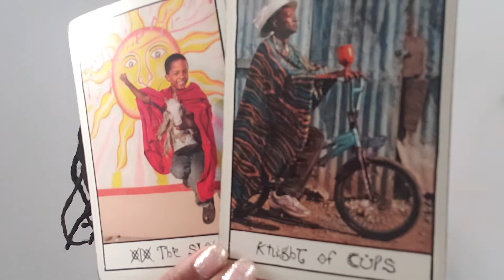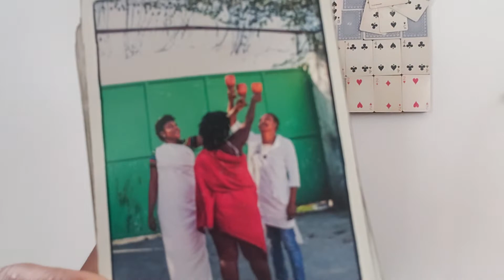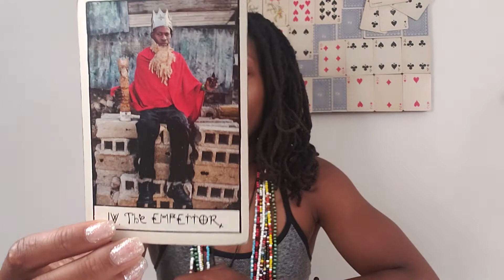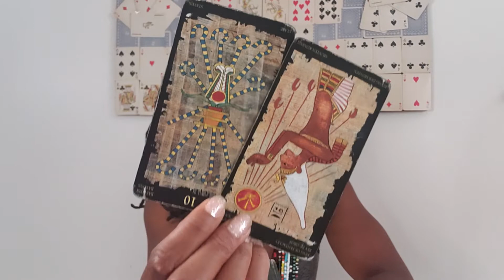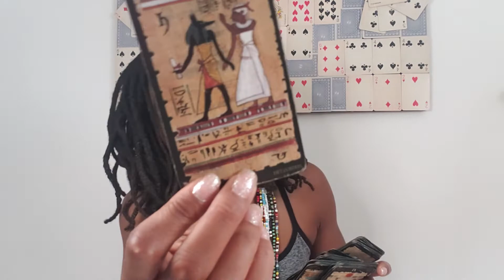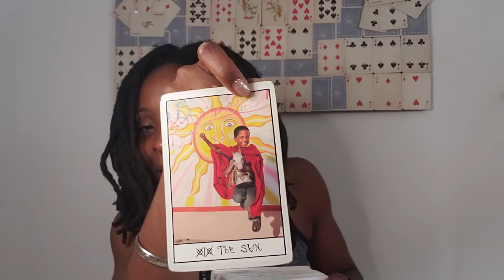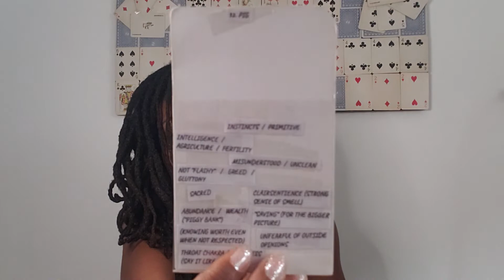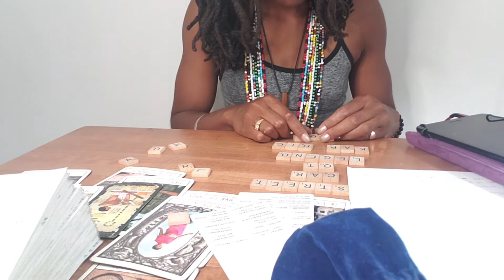leo: Let's Get Primitive! 🦁/ Rainbow Babies 🌈